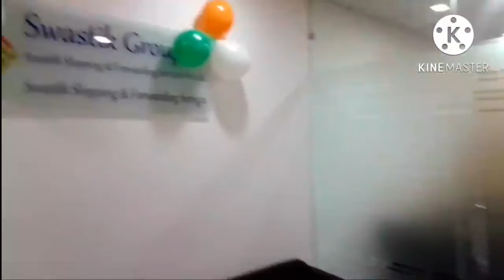15 August celebration in office.@chandreshkumarvlogs7372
15 August celebration in office.‎@Chandresh Kumar Vlogs